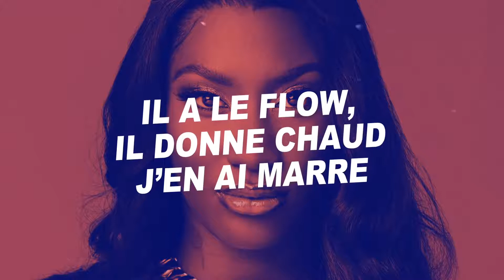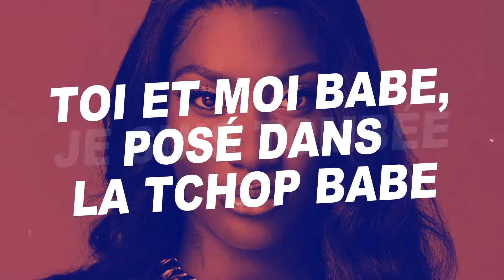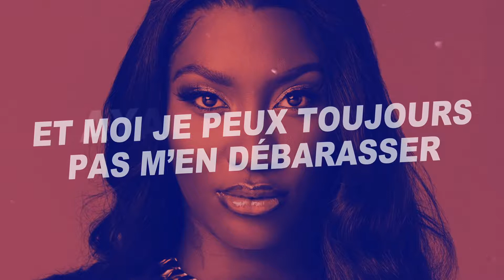Aya Nakamura - Mon chéri (Paroles/Lyrics)